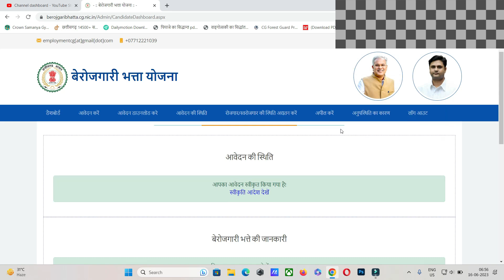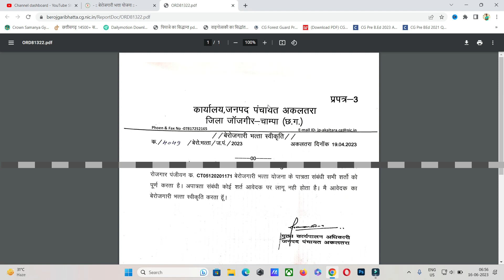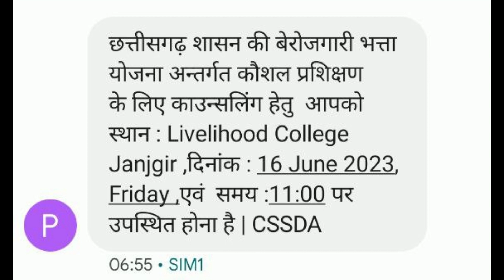बेरोजगारी भत्ता जाने वाली है !!!!! Attention | cg berojgari bhatta update | cg berojgari bhatta news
1.छत्तीसगढ़ में आयु में छुट कितने प्रकार से मिलती है जानने के लिए ये विडियो देखिये